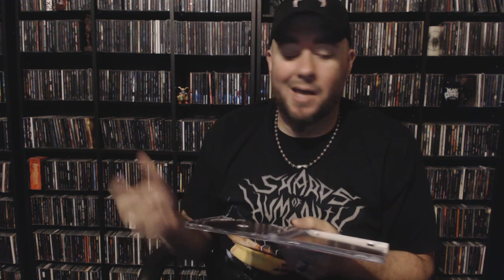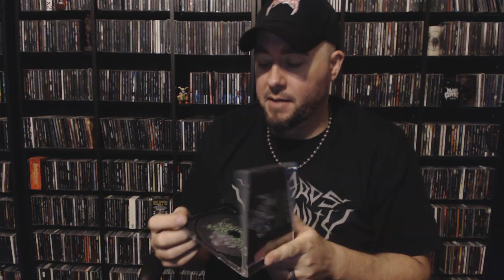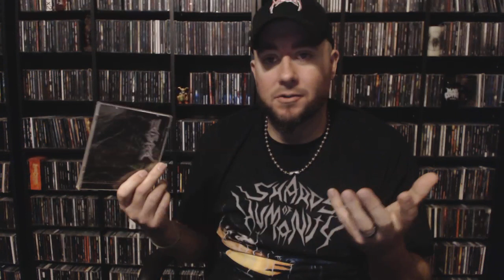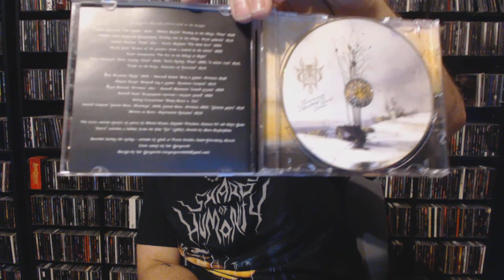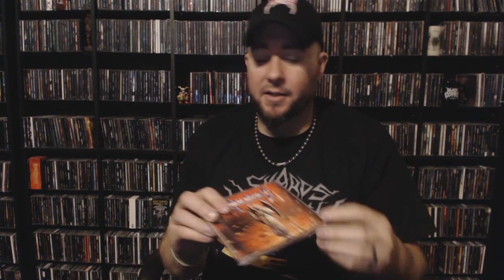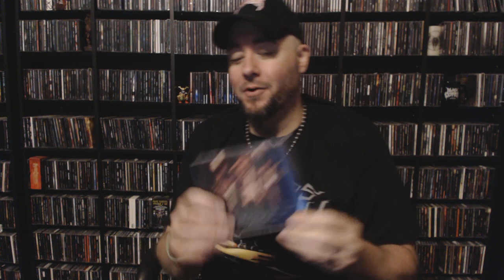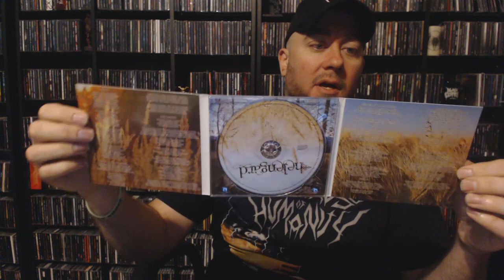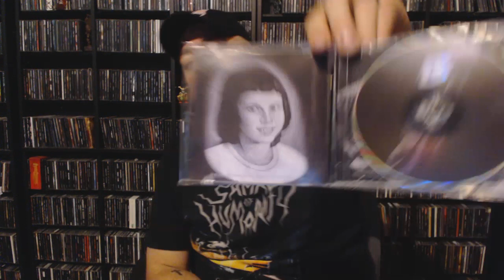An Old Fashioned, No Frills Heavy Metal CD Collection Update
Follow my-

Mistress of the Dead - I Know Her Face From the Tombstone